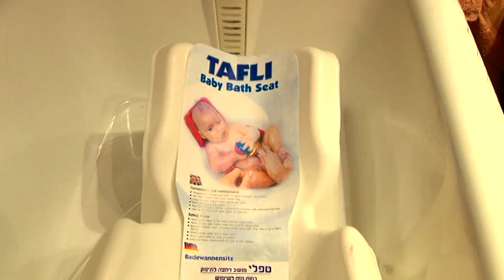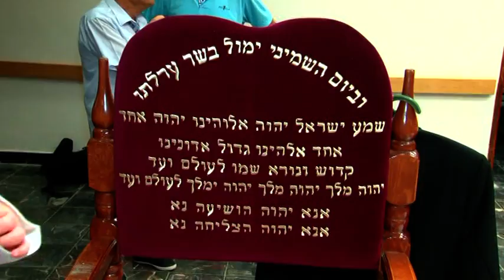Бритмила Ёнатан 1